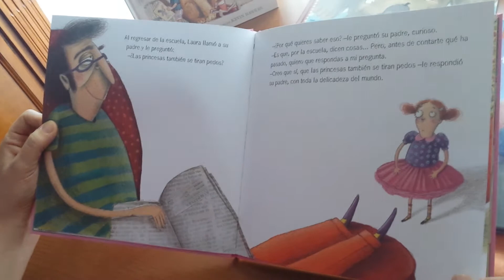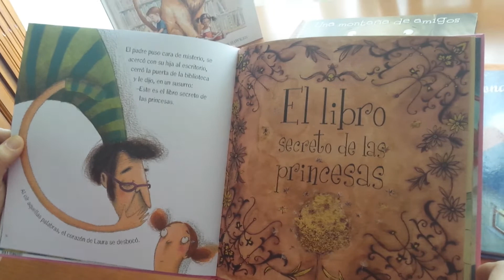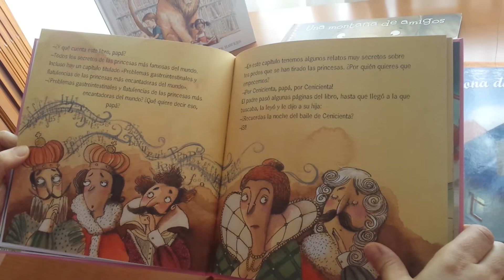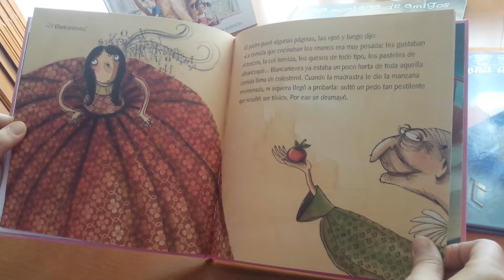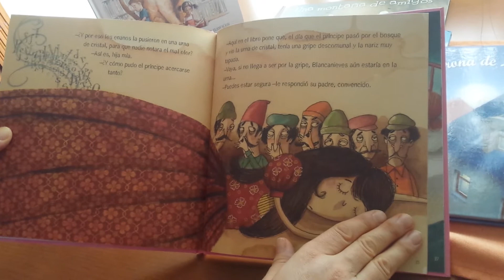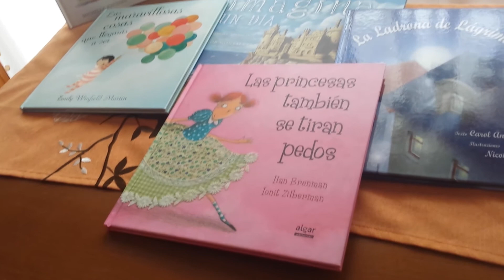“Las princesas también se tiran pedos”, de IIan Brenman y Ionit Zilberman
Bibliotecas Municipales, nos recomienda en FuenlaDesdeCasa la lectura de “Las princesas también se tiran pedos”, de IIan Brenman y Ionit Zilberman
Un libro infantil perfecto para desmontar el mito de que las princesas son seres perfectos, de belleza y saber estar inalcanzables.
Al regresar del colegio, Laura tiene una duda muy muy importante: ¿las princesas también se tiran pedos?